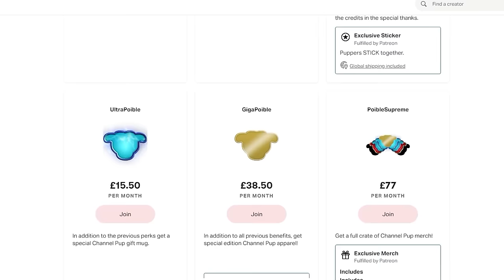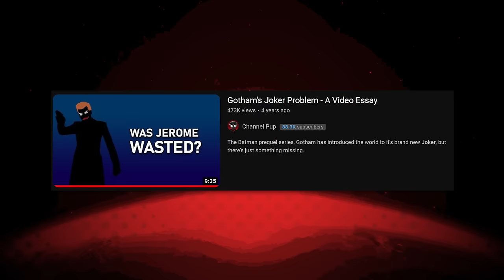Gotham MUST be remembered...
It's incredible how much the climate of superhero TV has changed since the cancellation of Gotham in 2019, but it still deserves to be remembered, and it still deserves a future.

Gotham is an American superhero crime drama television series developed by Bruno Heller, produced by Warner Bros. Television and based on characters from the Batman mythos in comic books published by DC Comics. The series originally aired on Fox from September 22, 2014, to April 25, 2019, over five seasons, comprising a total of 100 episodes. It features an ensemble cast that includes Ben McKenzie as James "Jim" Gordon, Donal Logue as Harvey Bullock, and David Mazouz as Bruce Wayne. The show follows Gordon's early days at the Gotham City Police Department following the murder of Bruce's parents, as well as the origin stories of Batman's infamous rogues gallery.

Development for a prequel series based on Batman began in September 2013, with Bruno Heller hired by Fox to serve as a writer and executive producer. In March 2014, Fox originally ordered 16 episodes for its first season before expanding it to 22. Filming primarily took place across New York City. In May 2018, Fox renewed the series for a fifth and final season, consisting of 12 episodes, which premiered on January 3, 2019, and concluded on April 25, 2019. A prequel series, Pennyworth, starring Jack Bannon as a younger version of the iteration of Alfred Pennyworth portrayed by Sean Pertwee in Gotham, began airing on Epix in July 2019.[2][3][4]